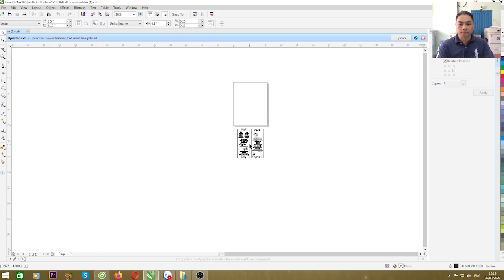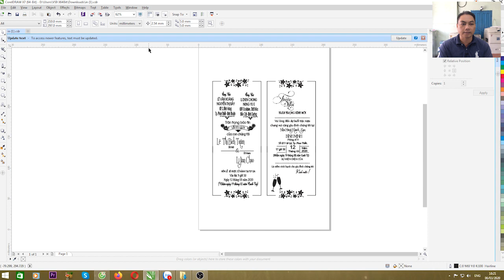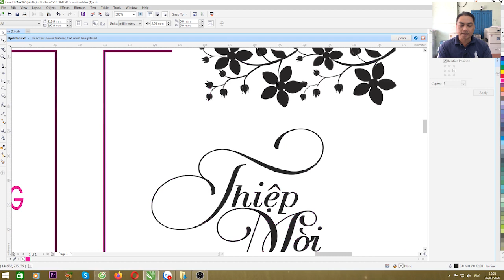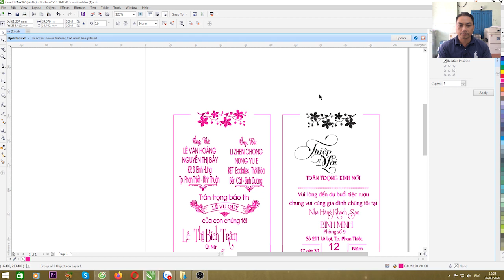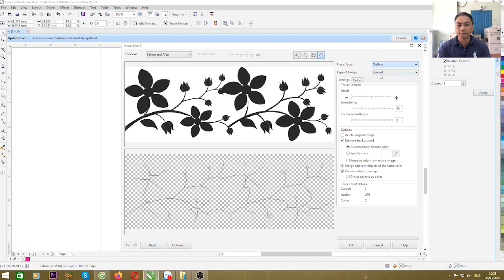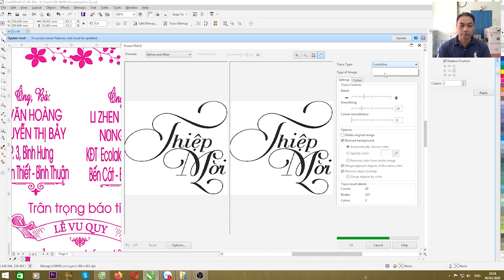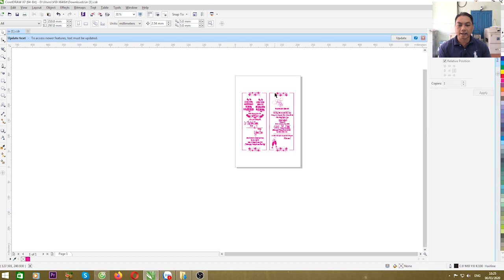Cách Xử Lý File In Thiệp Cưới Dạng File Hình l 3Đô Official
Video này, mình chia sẻ Cách Xử Lý File In Thiệp Cưới Dạng File Hình. Huy vọng nó sẽ giúp cho các bạn, các anh chị mới vào nghề có thể xử lý được những trường hợp như vậy. Chúc các bạn thành công